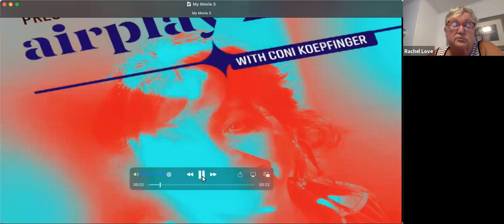AirPlay21 Presents: Accidental Death by Anne Marilyn Lucas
Accidental Death by Anne Marilyn Lucas
Synopsis: Leah Langley, an elderly woman driving at night has been arrested by the police in a poor neighborhood in Lynn, Massachusetts. As Officer Johnson questions her, we learn more about Leah Langley's story and what has brought her to this moment in time.
Carrie Wesolowski (Director) Born and raised in NYC, Carrie Wesolowski is a NYC-based Actor, Director, Host, and Singer who has appeared in international news programs, film, television and theatre productions. Carrie is a graduate of the Gushee/Anania Studio where she studied with Phil Gushee and Joe Anania. Carrie hosted Movie Talk Show from 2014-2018 and served as its Associate Producer, interviewing indie film actors, writers, and directors and giving them a platform for their work. Carrie’s recent projects include directing and playing Destiny in Coni Koepfinger’s SIMON SAYS which was a finalist in the 1st Annual Playbill Virtual Theater Festival 2020 and was most recently streaming worldwide as part of Manhattan Rep’s STORIES Film Festival, and playing Mandy in Dermalogic as part of Theater for the New City's "On the Air'' series which can still be seen on Theater for the New City's YouTube Channel It's always such a joy for Carrie co-hosting, directing, and acting on AirPlay. She would like to thank the playwright Anne Marilyn Lucas and the actors who helped bring this to life.
Mary Ellen Ashley (Leah Langley)  Actress, Singer, Dancer, and Producer of Broadway, Television, and Film, has been recognized as a Distinguished Professional in her field through Women of Distinction Magazine. Mary Ellen Ashley was featured in a 2016 edition of the Women of Distinction Magazine. Born and presently living in the Big Apple of New York City, Mary Ellen Ashley has spent time living and working throughout the United States, including Los Angeles, California, as well as in Europe. Performing in her very first theatrical role.
Jacqueline Youm (Officer Verna Johnson) is a Senegalese American actor, lawyer, and French|English|Spanish teacher. She also coaches mediation and negotiation. She thanks her family & friends for continuously listening to her acting screams and tears. Since the pandemic has started, she has produced, directed, and acted in a myriad of plays and monologues, which you can watch

Anne Marilyn Lucas (Playwright)
Playwright, Director, Actress, Singer, College Professor:  DGA, EQUITY,SAG/ AFTRA
Anne’s first full-length play FROM SILENCE, the journey of a Holocaust survivor finding her voice, was produced in NYC at THE THEATER FOR THE NEW CITY in 2016, at MLT 2017, THE MUSEUM OF JEWISH HERITAGE in NYC 2018 directed by Arin Arbus. staged  at  GLOUCESTER STAGE 2019 and produced by COTTEY COLLEGE near Kansas City in 2020.  RECOVERY,  the struggle of three sets of mothers and their daughters with the disease of addiction was staged at BOSTON PLAYWRIGHT’S THEATRE, produced in NYC at THEATER FOR THE NEW CITY Oct 2018, north of Boston at MLT in Oct. 2019, BILLERICA POLICE PARTNERSHIP Dec. 2019 , and in Greece at FACTA NON-VERBA THEATER COMPANY, in Greek MARCH 2020.  RECOVERY won three MASS CULTURAL COUNCIL GRANTS.  SAY THE NAME, was staged at Harvard University and used as a text in the Divinity School. The nine commissioned musicals she has written have played to sold out crowds at MLT for 11 years. The most recent was a Vimeo offering this summer.  One act plays ‘Dearest Dove’, ‘Legacy of the Hanging Judge’, ‘Spirits of the Gables’ have run annually for 20 years at THE HOUSE OF THE SEVEN GABLES in Salem. Other 10min. plays have been produced in the Boston area (including BTM) & NYC Equity theaters.. She was a professor of Drama at Salem State University 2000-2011.  Anne began acting as a child, trained in London in the 3 year diploma class at The Webber Douglas and Royal College of Music, regional rep Cleveland Playhouse, Cincinnati Playhouse in the Park before working in NYC for 10 Years as an Equity Actress. Anne lives in Marblehead, MA and has two daughters.